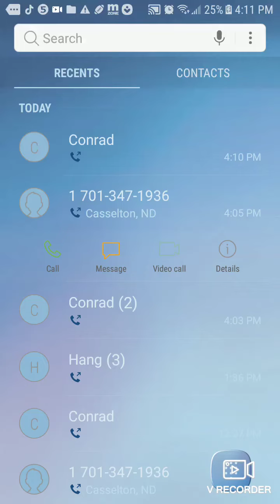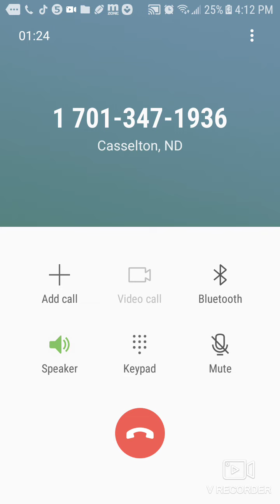This is freddy fazbear pizza phone number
You guys idk why did this video is scary